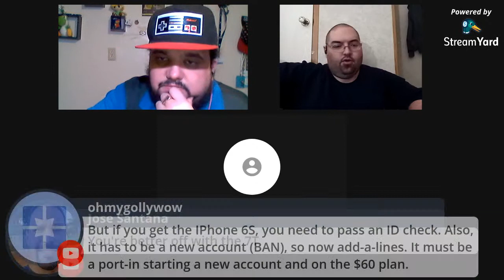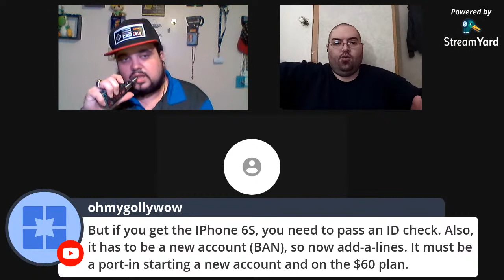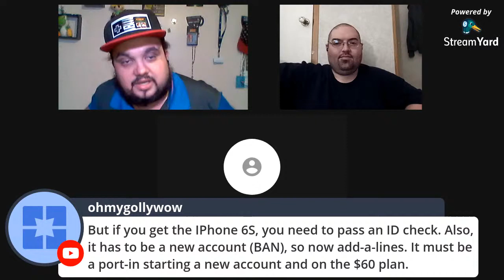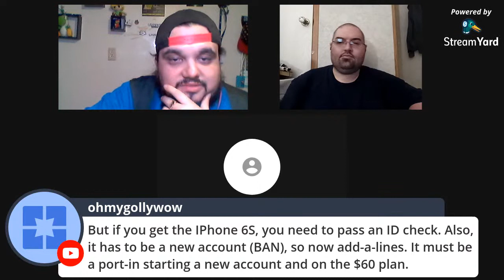WTF CRICKET WIRELESS RAISING CUSTOMER ASSISTANCE FEE REACTIVATION FEE MOTO G7 LG STYLO 5 FREE